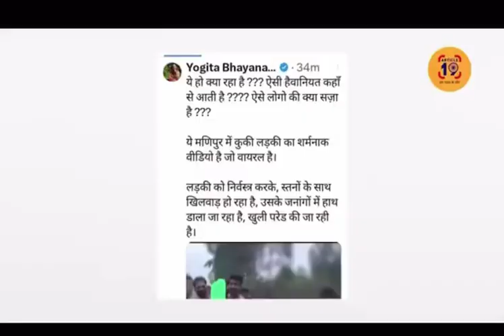20 July 2023